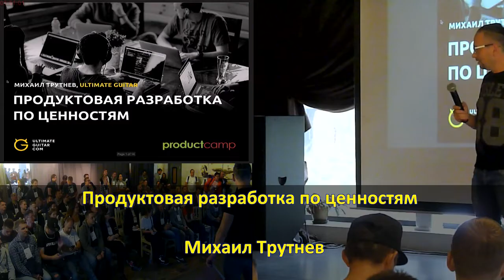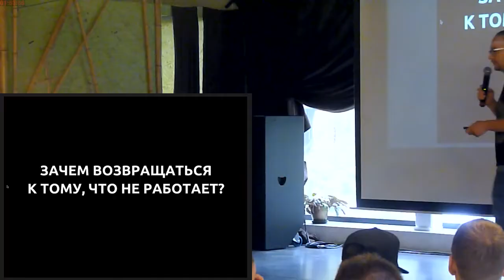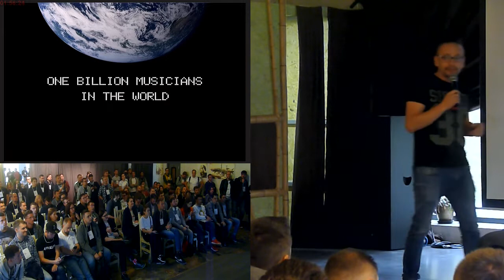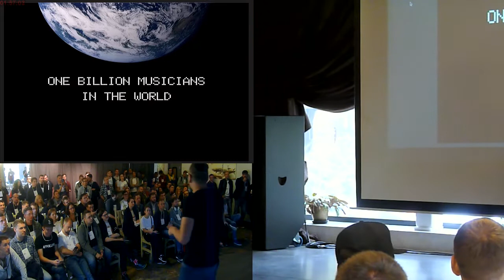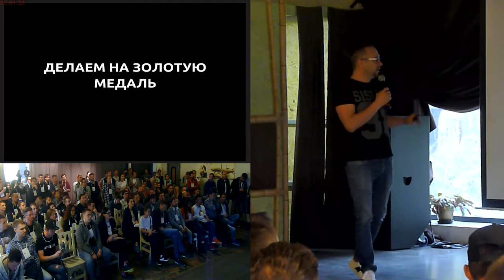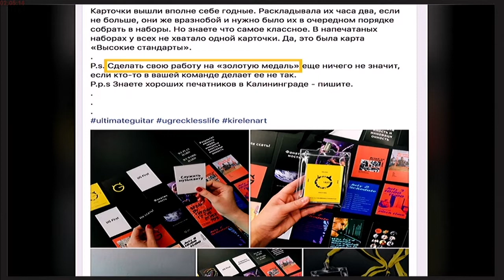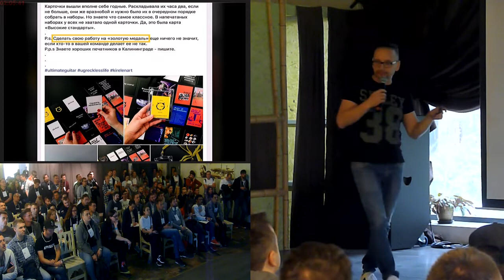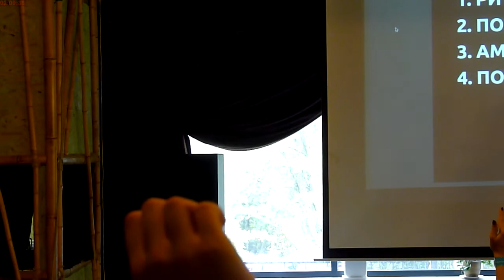Продуктовая разработка по ценностям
Продуктовая разработка по ценностям (Михаил Трутнев, ProductCampMinsk-2018)
* Михаил Трутнев